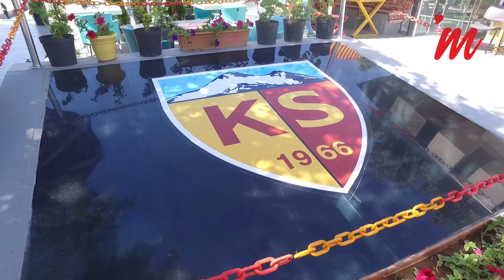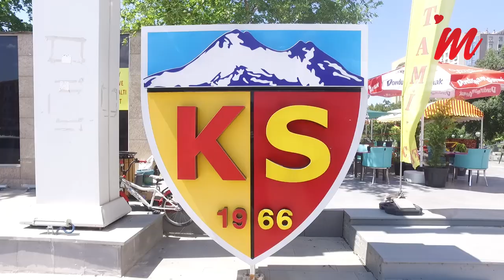Kayserispor Bu Sezon Ligde Kalır mı?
Kayseri Sokaklarına Kayserispor'u Sorduk